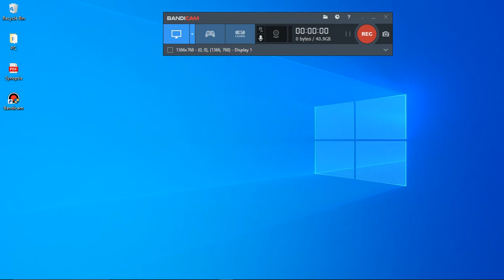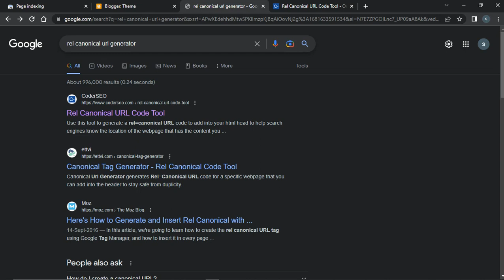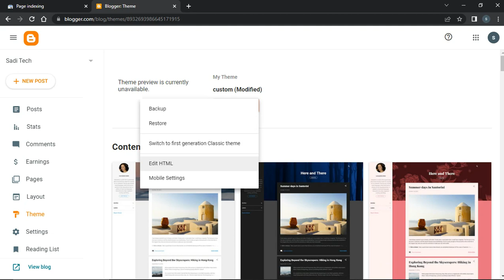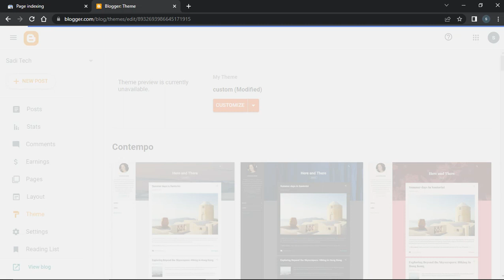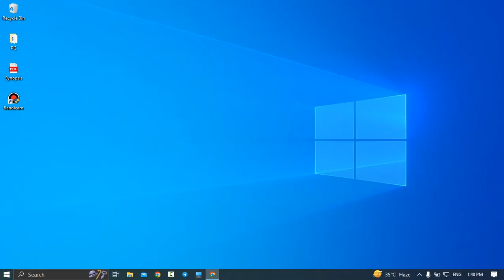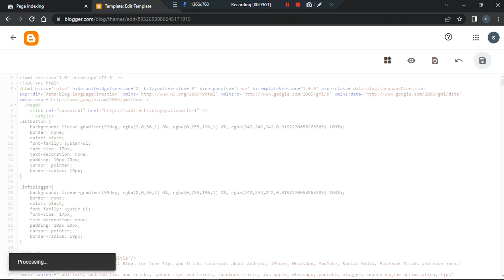What is ?m=1 | How to fix Aternative page with proper canonical tag problem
About Video

In this video, I'm going to show you what ?m=1 and how can fix alternative page with proper canonical tag problem.
what is ?m=1 in blogger,
blogger url m=1,
blogger m=1 problem fix,
m=1 blogger,
what is meta tags in blogger,
how to fix m=1 in blogger,
what is a blog site
alternative page with proper canonical tag problem,
alternate page with proper canonical tag',
alternate page with proper canonical tag fix,
alternate page with proper canonical tag amp,
fix alternate page with proper canonical tag,
alternate page with proper canonical tag error,
alternate page with proper canonical tag failed,
how to fix alternate page with proper canonical tag